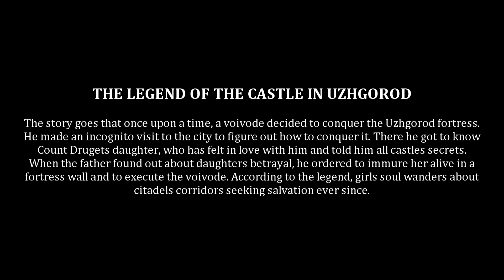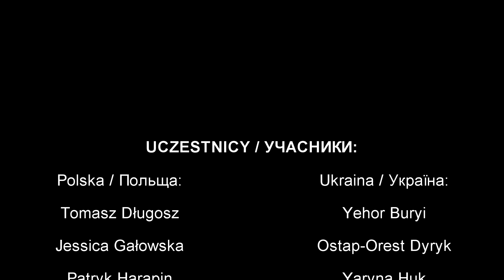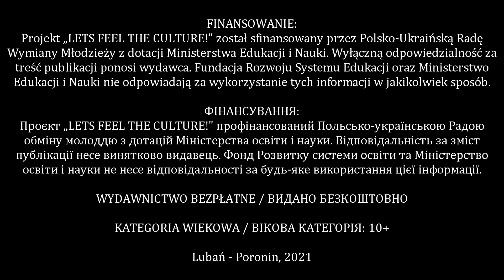POKLATKOWO: Ukraińska legenda o Zamku w Użhorodzie (animacja poklatkowa)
Prezentujemy opowieść o Białej Damie z Zamku w Użhorodzie. Historię w technice animacji poklatkowej opracowała młodzież z Polski (lubański Klub Liderów Młodzieżowych & przyjaciele) i Ukrainy podczas wrześniowych warsztatów w Poroninie .
Animację stworzyła polsko-ukraińska grupa w składzie: Jessica, Adriana, Patryk, Marko i Oleksandra.

ANIMACJA: od 0:26
STRESZCZENIE (PL, UA, ENG): od 0:05

POLSKO-UKRAIŃSKI PROJEKT „LET’S FEEL THE CULTURE!”
Польсько-український проект „LET’S FEEL THE CULTURE!”

ORGANIZATOR / ОРГАНІЗАТОР:
Stowarzyszenie Południowo-Zachodnie Forum Samorządu Terytorialnego „Pogranicze” (Lubań, Polska / Польща)

PARTNER PROJEKTU / ПАРТНЕР ПРОЄКТУ:
Центр освітніх ініціатив (Center for Educational Initiatives) (Львів - Lwów, Ukraina / Україна)

UCZESTNICY / УЧАСНИКИ:
* Polska / Польща: Tomasz Długosz, Jessica Gałowska, Patryk Harapin, Natalia Madej, Gabriel Ozga, Zuzanna Słabicka, Karolina Szewczyk, Karolina Wisiecka, Adriana Zurych, Magdalena Guła
* Ukraina / Україна:  Yehor Buryi, Ostap-Orest Dyryk, Yaryna Huk, Veronika Kurylo, Veronika Romanovych, Oleksandra Tarasenko, Sofiia Tsihanko, Marko Vovchok, Mariana Zvir, Nataliya Pavlyuk

ZDJĘCIA: uczestnicy projektu
ФОТО: учасники проєкту

MONTAŻ / монтаж: Patryk Harapin

FINANSOWANIE:
Projekt „LET’S FEEL THE CULTURE!” został sfinansowany przez Polsko-Ukraińską Radę Wymiany Młodzieży z dotacji Ministerstwa Edukacji i Nauki. Wyłączną odpowiedzialność za treść publikacji ponosi wydawca. Fundacja Rozwoju Systemu Edukacji oraz Ministerstwo Edukacji i Nauki nie odpowiadają za wykorzystanie tych informacji w jakikolwiek sposób.
ФІНАНСУВАННЯ:
Проєкт „LET’S FEEL THE CULTURE!” профінансований Польсько-українською Радою обміну молоддю з дотацій Міністерства освіти і науки. Відповідальність за зміст публікації несе винятково видавець. Фонд Розвитку системи освіти та Міністерство освіти і науки не несе відповідальності за будь-яке використання цієї інформації.

WYDAWNICTWO BEZPŁATNE
ВИДАНО БЕЗКОШТОВНО

Lubań - Poronin, 2021